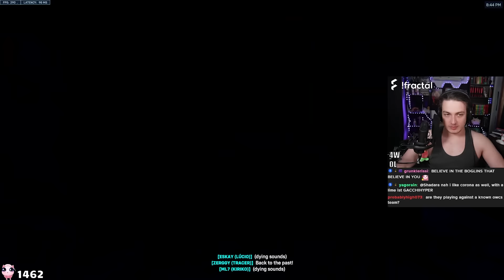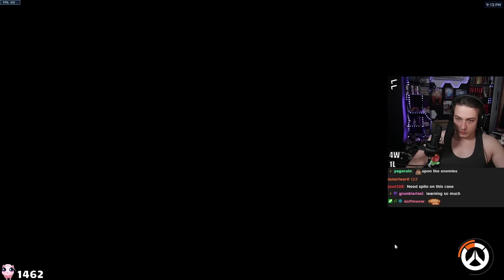Team Schmungus WILL Make Top 16 OWCS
Songs: